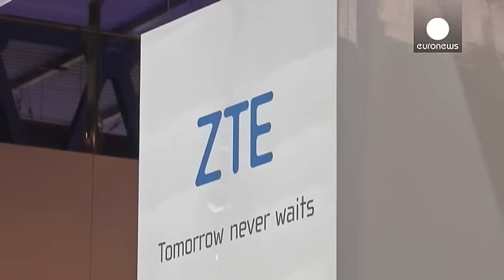США накажут китайскую ZTE за торговые контакты с Ираном - corporate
По информации Reuters, министерство торговли США вводит ограничения в отношении второго по величине китайского производителя телекоммуникационного оборудования ZTE за то, что тот нарушал режим американского эмбарго на торговлю с Ираном. В Вашингтоне полагают, что китайская компания через посредников продавала крупнейшему иранскому оператору связи TCI американское оборудование и программное обеспечение на миллионы долларов. Ограничения, по данным СМИ, должны вступить в силу в четверг. Торги акция…